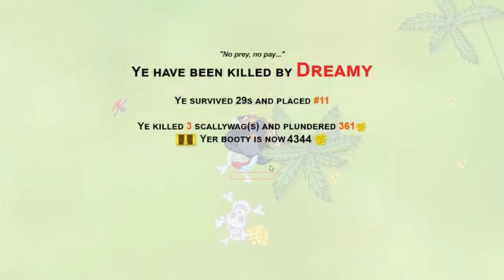First time playing Yohoho.io, I got a lot of wins!!! :)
MAKE sure to watch: "Fortnite *NO HUD* challenge (With WIN!) | Fortnite Chapter 2 Season 6"
I started to play this game today and got a ton of wins!!!